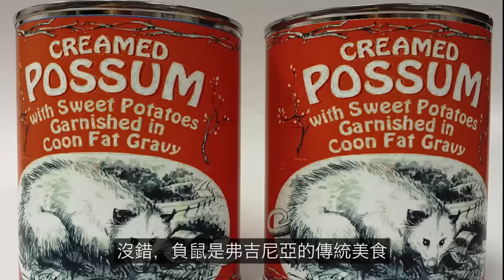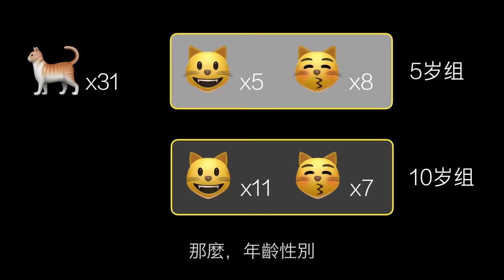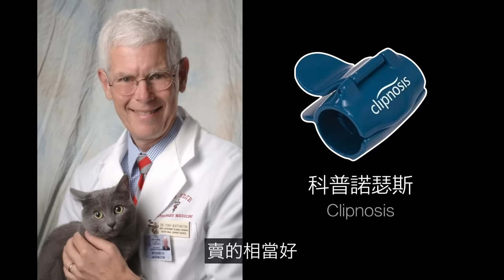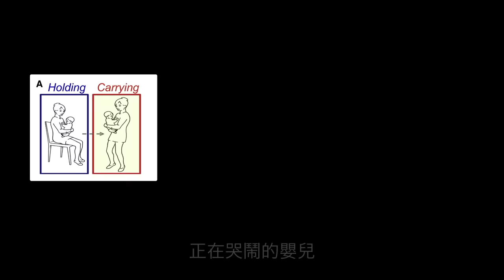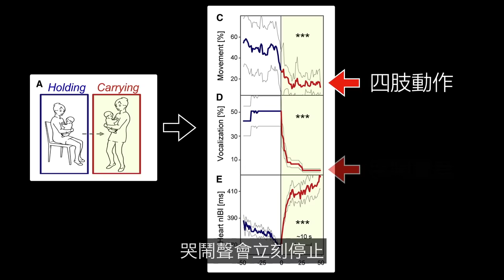為什麼被抓住後脖頸，貓咪就會立刻石化？看懂這個秘密，你也將發現自己身上的這個石化開關……|自說自話的總裁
簡介：
這是一期《動物系列》，也是一期《人類系列》
我們來聊聊進化，聊聊原始反射和強直控制那點事兒。
→→點擊這個連接，成為頻道會員，看更多专属节目哦：
頻道內容整理如下：
→→《自然地理》
→→《动物世界》
→→《心理系列》
→→《財經系列》
3，蘇美爾（神話-尼比魯-阿努納奇、蘇美爾王表、吉爾伽美什、Enkidu與蚩尤）
4，埃及（圖坦卡蒙-法老的詛咒、阿肯那頓-摩西與一神教）
7，西藏（羅桑倫巴、岡仁波齊；象雄傳說、吐蕃魔女、密宗雙修、轉世靈童）
9，歐洲（25萬年前的UFO殘骸&記錄南極的古地圖）
1，天狼星三部曲（天狼星魚人早已造訪地球）
2，太陽究竟是什麼（太陽上的蟲洞&人類登陸太陽）；
3，地球是個生命體（死亡之圈&进化假说）；
1，鼻子；2，鼻毛；3，進化；4，眼睛；5，鬍子
1，婦好；2，殷商雅利安；3，九層妖塔；4，黃帝
航海傳（完結）
王直傳（完結）